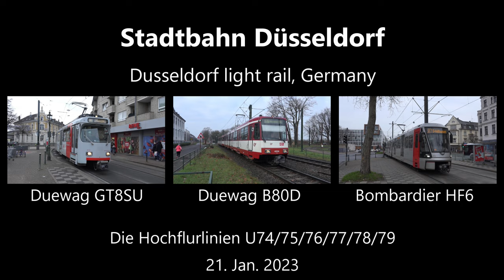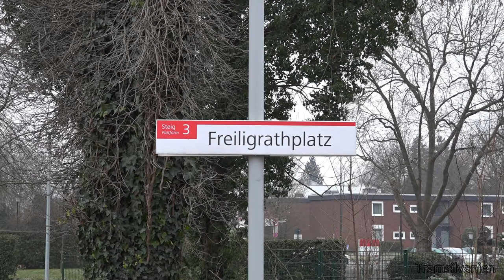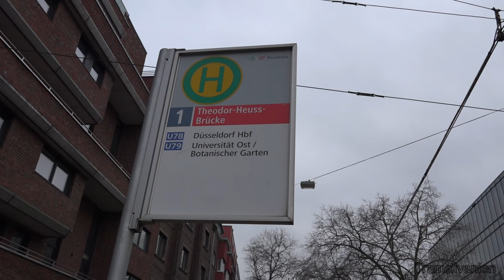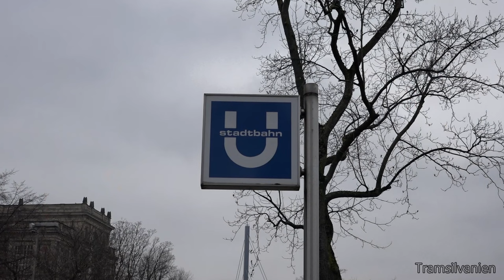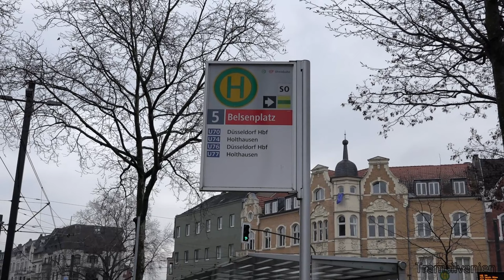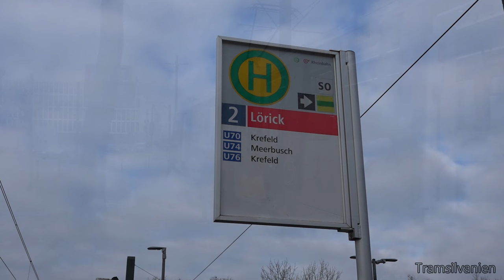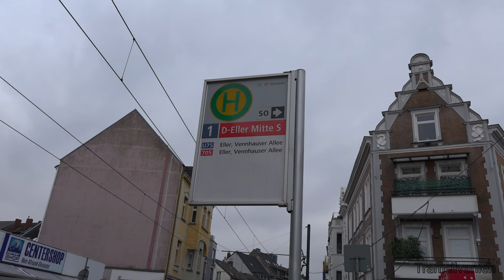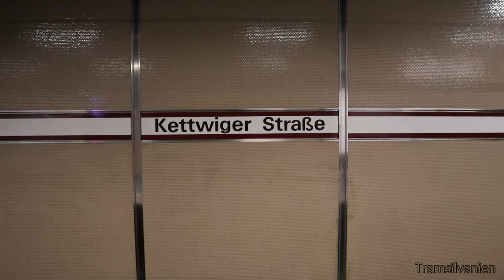Stadtbahn Düsseldorf (2023)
Die Stadtbahn in Düsseldorf ist Teil des Rückgrats des öffentlichen Personennahverkehrs (ÖPNV) der Landeshauptstadt in Nordrhein-Westfalen.

Die Stadtbahn wurde 1988 eröffnet und wird von der Rheinbahn betrieben.
Das heutige Streckennetz umfasst eine Länge von 98,7km, auf dem im Jahr 2023 noch 11 Linien verkehrten (U74 wurde von der U76 übernommen). Das System ist ferner aufgeteilt in ein hochfluriges und ein niederfluriges Netz. Dieser Film ist rein auf das Hochflur-Teilnetz begrenzt.

Der wesentliche Bestandteil ist der gemeinsame Stadtbahntunnel in der Innenstadt, auf dem alle 7 Linien verkehren. Die Niederflurlinien haben baubedingt einen anderen Stammstreckentunnel.
Auf den verschiedenen Streckenästen werden zahlreiche Stadtteile und die Nachbargemeinden Meerbusch, Krefeld, Neuss, Duisburg und Ratingen angebunden.

Der Fahrzeugpark besteht in erster Linie aus Gelenkwagen vom Typ B80D vom Hersteller Duewag. Dieser Fahrzeugtyp macht mit über 100 Wagen den mit Abstand größten Teil der Flotte aus und kommt auf allen Linien zum Einsatz.
Die älteren Duewag GT8SU sind in der Ausmusterung und kommen hauptsächlich auf der Linie U75 zum Einsatz. Ebenfalls mehrheitlich auf der U75 anzutreffen sind die neuen HF6 von Alstom bzw. Bombardier, welche derzeit die GT8 und in Zukunft auch die B80D ersetzen werden. Ferner kommen mit der Linie U79 Duisburger B80 nach Düsseldorf, welche eine andere Steuerung besitzen, ansonsten aber weitestgehend baugleich mit den Düsseldorfer Fahrzeugen sind.

Zeitmarker Aufnahmeorte:
0:00 Intro
1:55 Oststraße
3:26 Nordstraße
4:52 Freiligrathplatz
7:17 Nordpark/Aquazoo
8:10 Theodor-Heuss-Brücke
9:40 Tonhalle/Ehrenhof
13:34 Luegplatz
15:00 Belsenplatz
17:36 Lörick
19:33 Mitfahrt/Ride Duewag GT8SU
20:46 Handweiser
23:00 Eller Mitte
24:54 Kettwiger Straße
27:13 Kaiserslauterner Straße
28:00 Werstener Dorfstraße
29:03 Oberbilk